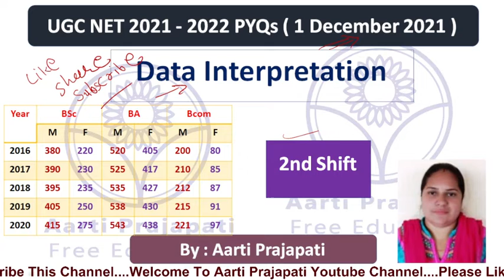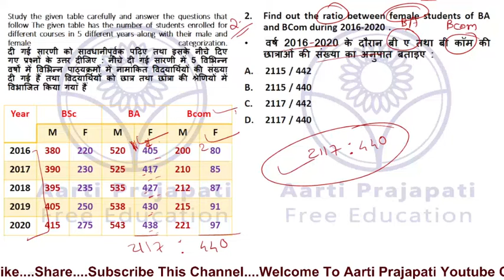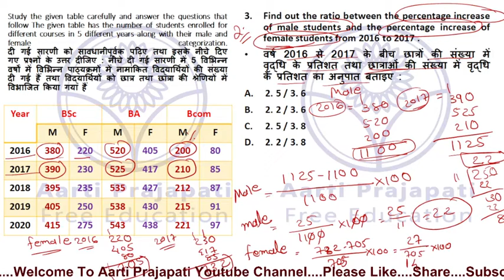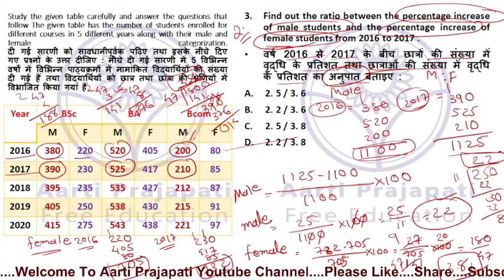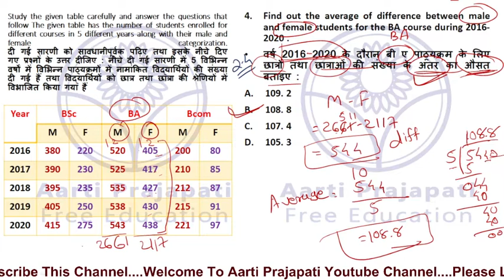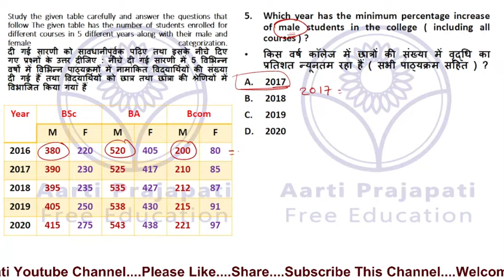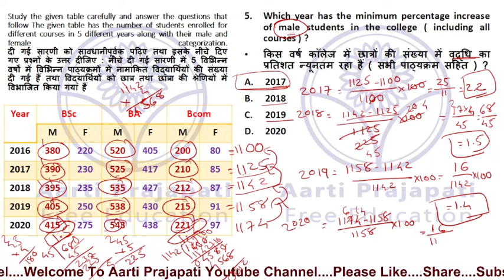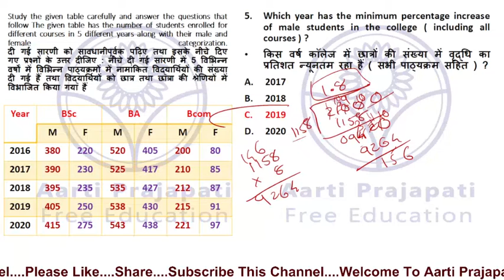UGC NET // PYQs // Data Interpretation // 1 December 2021 // 2nd Shift